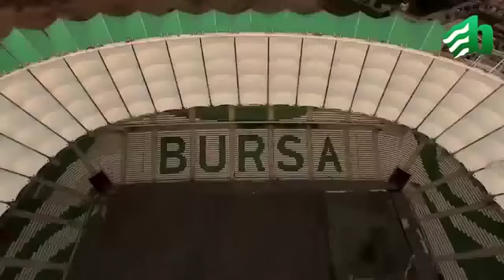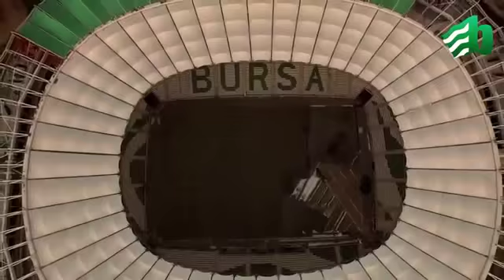Timsah Arena Drone çekimi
timsah arena son hali drone çekim